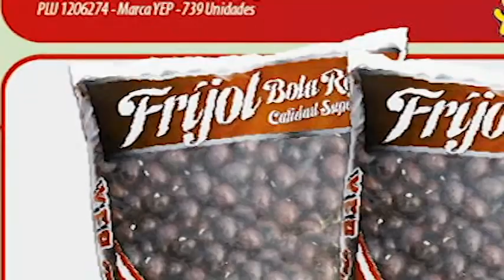Almacenes YEP Promociones del 7 al 13 de Septiembre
En almacenes YEP sus Mejores Compras!
Granada, Meta